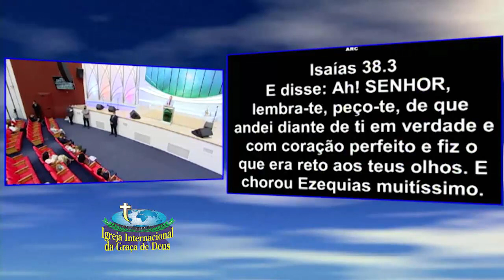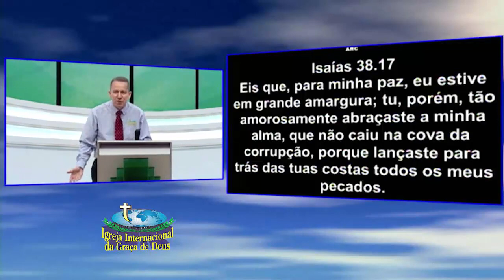Pr. Jayme de Amorim que você possa morar na casa do Senhor todos os dias da sua vida